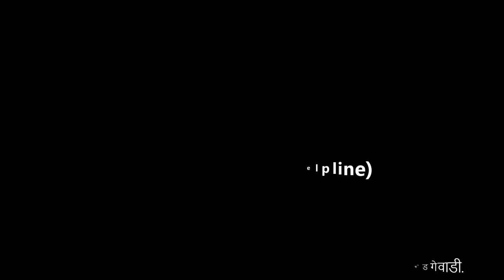१ली | भाग ४ | पान क्र. ६८ | उपयोगी फोन नंबर | चाईल्ड हेल्पलाईन 1098 | V4 | VSchool